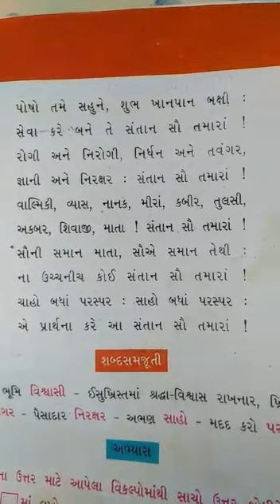std-8 Gujarati (Eng. Med) video -2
Video from Bijal Parekh